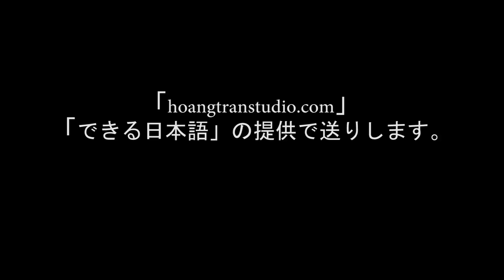Harukaze - Rihwa- Cover by Lan Ngọc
Phối khí và thu âm : Hoàng Trần
Phòng thu âm : Hoangtranstudio